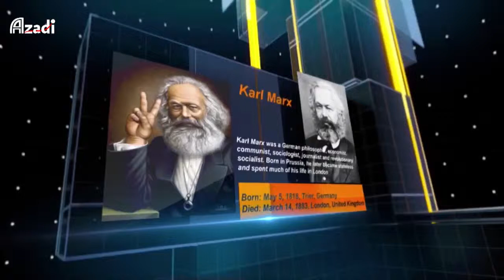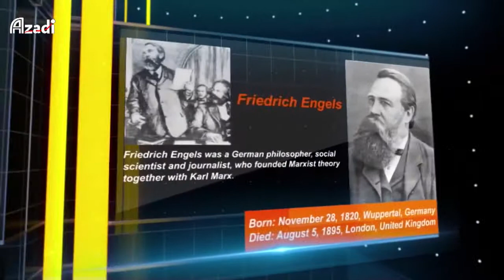محەمەد قادر ئەحمەد، ناسراو بەمحەمەد هەولێریی